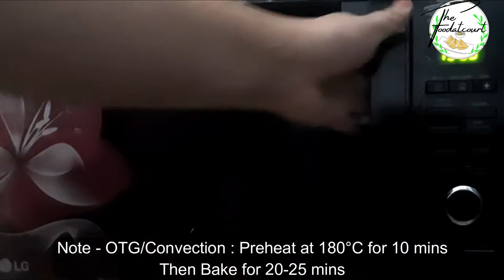Perfect Eggless Custard Apple Bento Cake|Diwali Special Mini Cake Recipe |शरीफा/सीताफळ बेंटो केक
How to make Perfect custard apple Bento Cake|Diwali Special Mini Cake Recipe |शरीफा/सीताफळ बेंटो केक
Video provided with ENGLISH/HINDI subtitles (Ingredients/written recipe/products used)

INGREDIENTS :
⅓ Cup Milk + ½ tsp Vinegar दूध +  सिरका
1 Tbsp Cooking oil तेल
1 Tbsp Custard Apple Crush or pulp कस्टर्ड एप्पल क्रश या गूदा
½ Cup All-purpose flour मैदा
⅓ Cup Powdered Sugar पाउडर शुगर
Some drops of Vanilla essence वेनिला एसेन्स
1 Tbsp Milk powder मिल्क पाउडर
½ tsp Baking powder बेकिंग पाउडर
¼ tsp baking Soda बेकिंग सोडा

Cake Decoration :
Sugar Syrup :
1/4 Cup water + 2-3 Tsp Sugar
Whipped cream
2 Tbsp Custard Apple Crush or pulp कस्टर्ड एप्पल क्रश या गूदा
some golden dust with 2-3 drops of lemon juice.

*Kadha/Cooker (no whistle & gasket) – Preheat at med flame 10 mins
 Bake at med flame for 10 mins & then at low flame for 30-35 mins
*Note - OTG/Convection : Preheat at 180°C for 10 mins
Then Bake for 20-25 mins